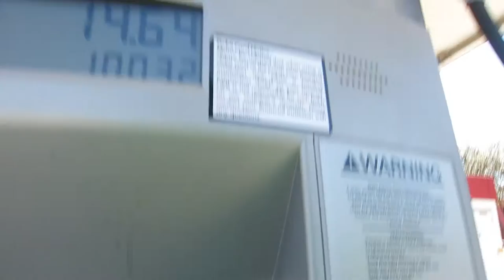Occlusion training| Passion Ep. 16